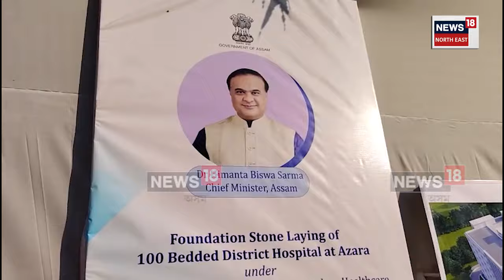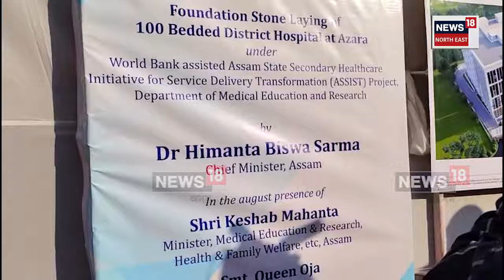Himanta Biswa Sarma at Azara: Borjhar Airportৰ সমীপত মুখ্য়মন্ত্ৰীৰ ভূমি পূজনত অংশগ্ৰহণ N18V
বৰঝাৰ বিমানবন্দৰৰ সমীপত মুখ্যমন্ত্ৰী হিমন্ত বিশ্ব শৰ্মাৰ ভূমি পূজনত অংশগ্ৰহণ । বৰঝাৰ বিমানবন্দৰলৈ ধাৰাপুৰ আৰু ভি আই পিৰ পৰা হ'বলগীয়া চাৰিলেনযুক্ত পথৰ উন্নীতকৰণৰ ভূমি পূজনত অংশগ্ৰহণ মুখ্যমন্ত্ৰীৰ ।